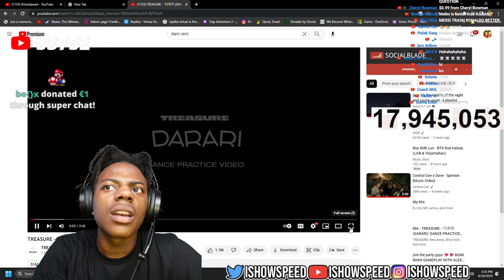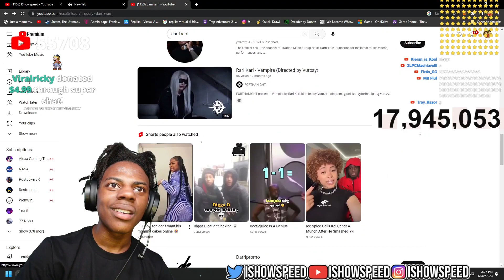Speed Reacts to Korean song 😂